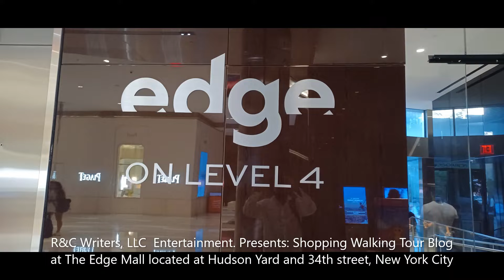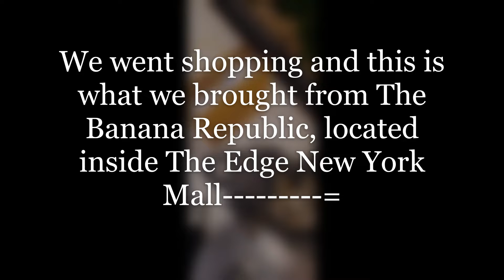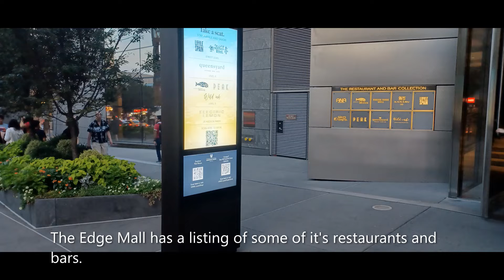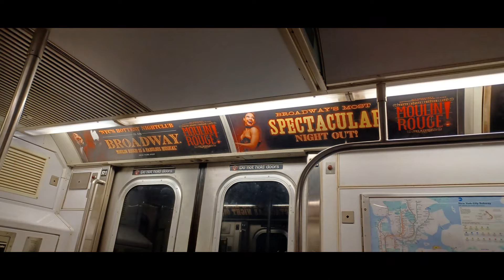R&C Writers, LLC Entertainment Presents Shopping Walking at The EDGE mall located in Hudson Yard a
Writer and Blogger, Rodney S. Campbell of R&C Writers, LLC Goes on a short and rewarding shopping and walking tour.